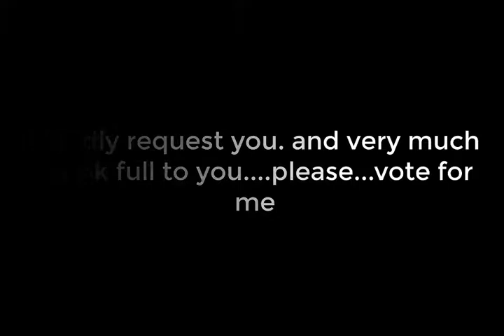Flexibac selfie contest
Flexibac Boishakhi Selfie Contest Campaign Beacon pharmaceuticals limited
i kindly request you. and very much thank full to you. please...vote for me

Please go to this link and vote me. When you enter this link you will get a vote option, just press vote option, if vote confirm ,it colour will be changed